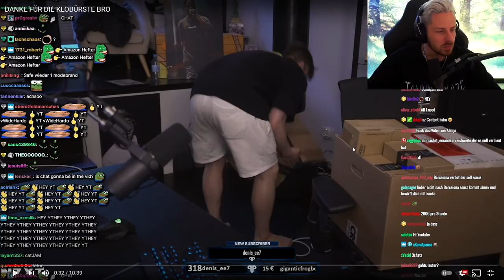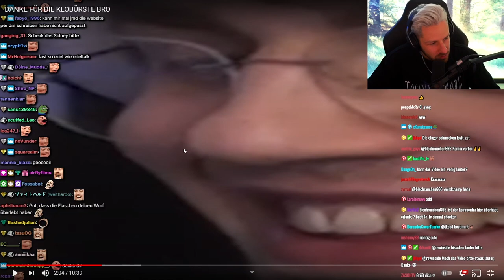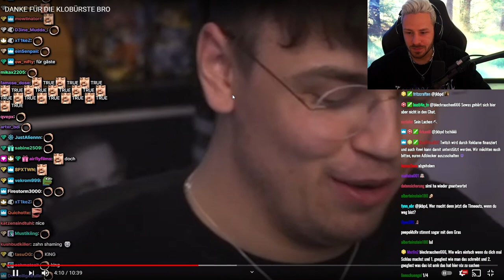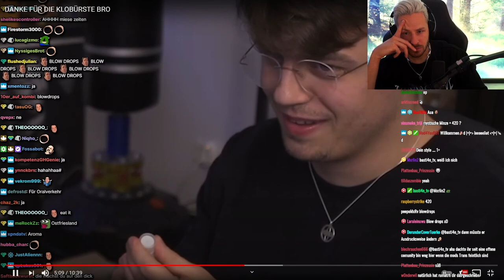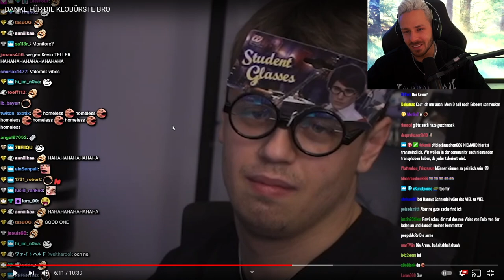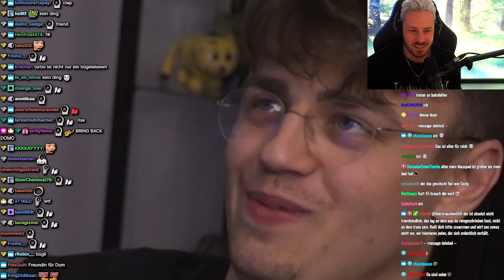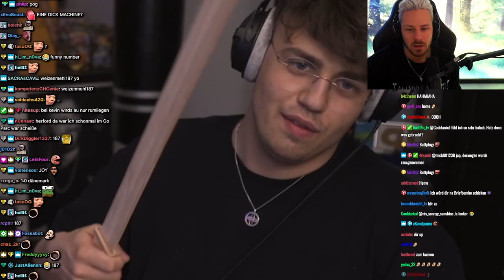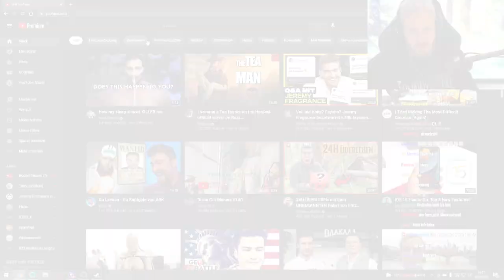Reaktion auf DANKE FÜR DIE KLOBÜRSTE BRO